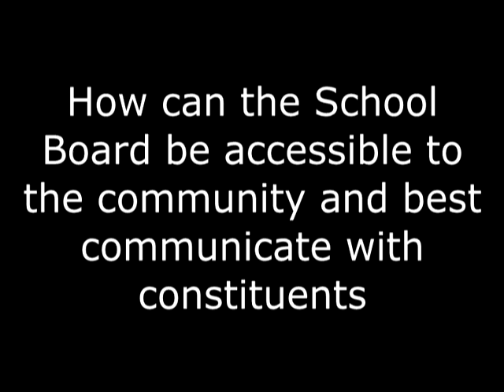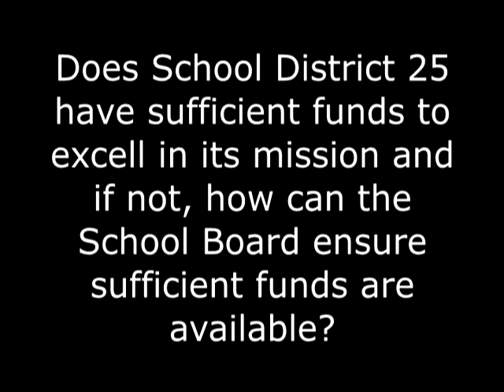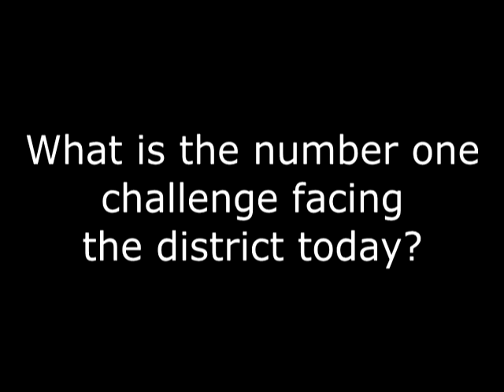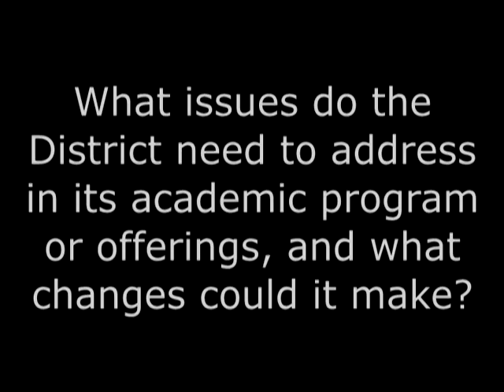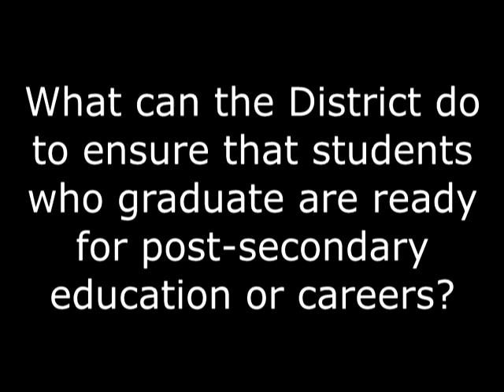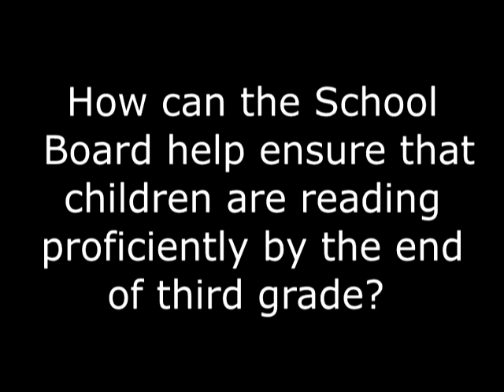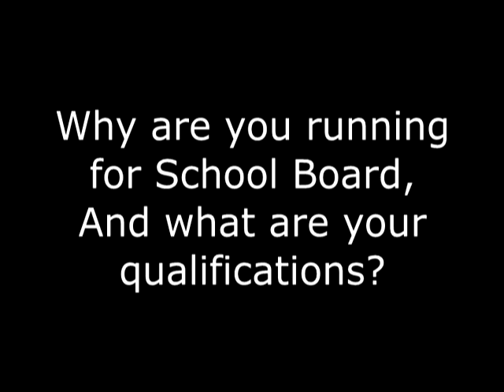School District #25 2017 Candidate Q&A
presented by the League of Women Voters